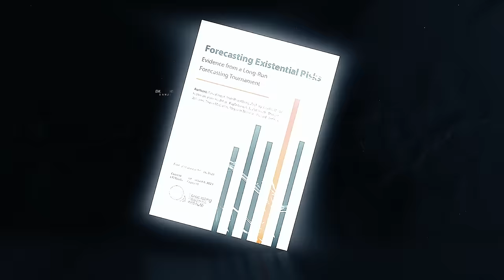Podcast Raum&Zeit Folge 8: Wie wird die Menschheit aussterben?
Hosts:

Tim Vollert (@tim_vollert)
Maximilian Bensinger (@maxbens)